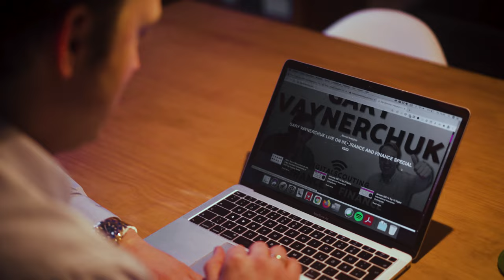We are more than just your multimedia platform - We can make your customers come to you.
Modern customers on modern platforms are now requiring modern marketing and sales strategies to hack their attention - this is when you need to call us.

Traditional ways will give you traditional results. With over 10 years of experience and connections, we now understand that insurance and finance need to be where the attention of their customers is without spending a fortune.

Digitalscouting was the pioneer of new ways of hacking the attention of customers providing services,
- Social Media Strategy and Production,
- Sales and Marketing Audit and Solutions,
- TikTok Marketing Services,
-  Modern Video Production.